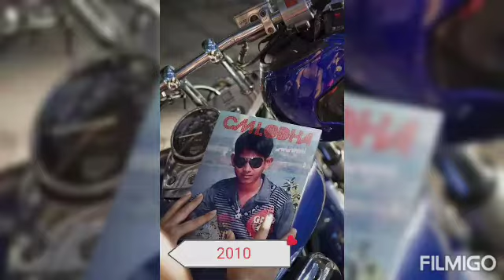10 साल बेमिसाल | Chandra Mohan Lodha | Teri nazar ne kya kar diya song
10 साल बेमिसाल| Chandra Mohan Lodha